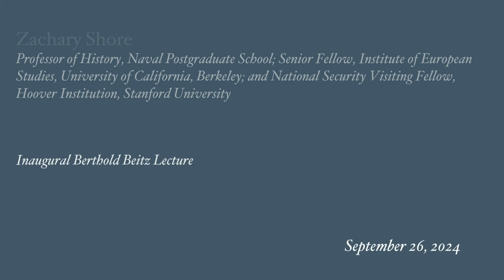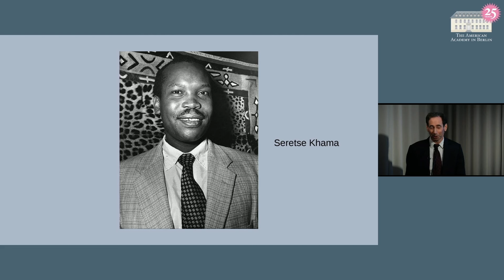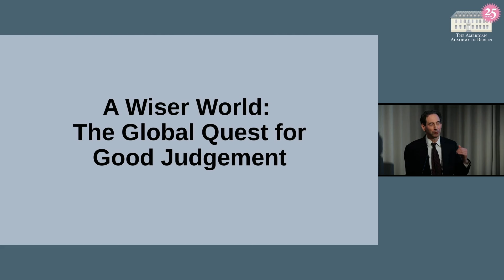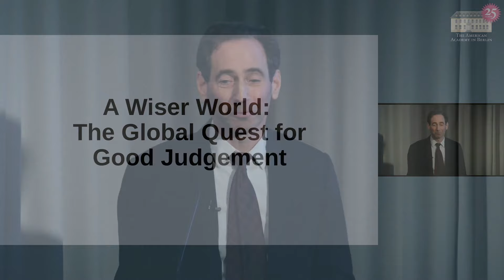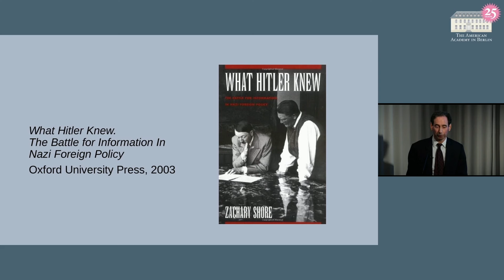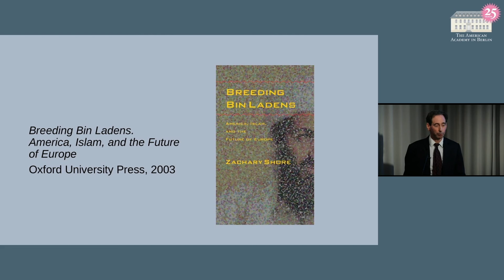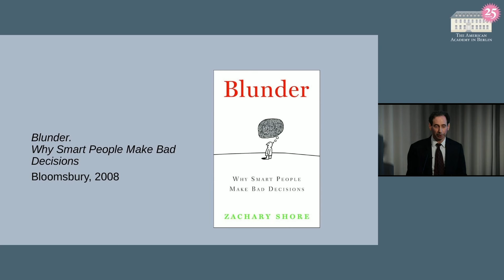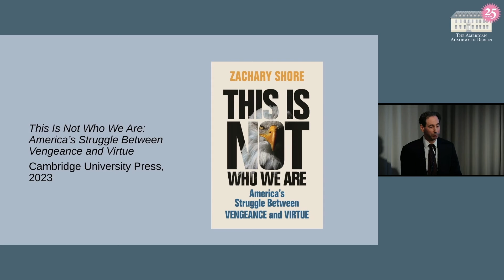A Wiser World: The Global Quest for Good Judgement.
Many people today think the world is on the wrong track. Insufficient action against climate change, the resurgence of authoritarian regimes, and the lack of guardrails on artificial intelligence are just some of the threats fueling fear and despair. But the world has seen daunting dangers before and has managed to survive them. How? In this lecture, Zachary Shore looks at the personal qualities, group dynamics, and historical conditions that have made wise decisions more or less likely to arise. The world’s current troubles would be more manageable, he contends, if we understood more clearly what produces wisdom and how to apply it.